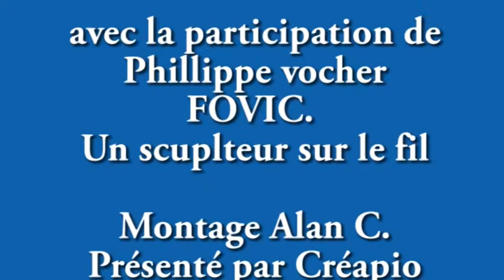EMISSION TOP ART FOVIC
Les Artistes et la vie professionnelle : Comment concilier passion artistique et vie professionnelle et est-il possible aujourd'hui de vivre de son art ?
Ce mois-ci L'artiste FOVIC Sculpture fil métal nous donnera son point de vue sur la question. Il présentera son œuvre au restaurant « La table de Martine » place du marché à Draguignan jusqu'à la fin septembre.